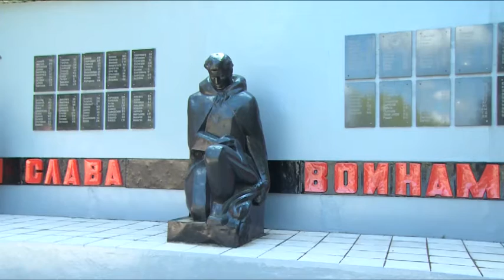Н. Суровцева и А. Валов поздравили ветеранов – сотрудников Щёлковского химзавода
Мероприятия, посвященные Дню Победы, в Щёлковском районе уже вовсю проходят. Неоценимый вклад в приближение Победы вносили предприятия. Более 700 человек – сотрудников Щелковского химзавода – ушли на фронт. А оставшиеся в тылу производили продукцию для фронта и оборонной промышленности. Традиционно ветеранов-фронтовиков – бывших заводчан – чествовали на митинге